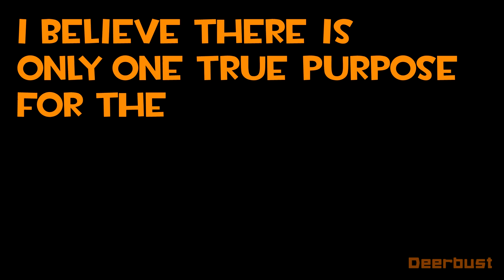TF2: The True Purpose of the Gibus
Ever since it's release in Team Fortress 2, the Gibus has become one of the most well-known hats in the game. To this day, people are still questioning why it exists or what is it's purpose?
If you came looking for the answer, then watch and you shall see what it's really for!